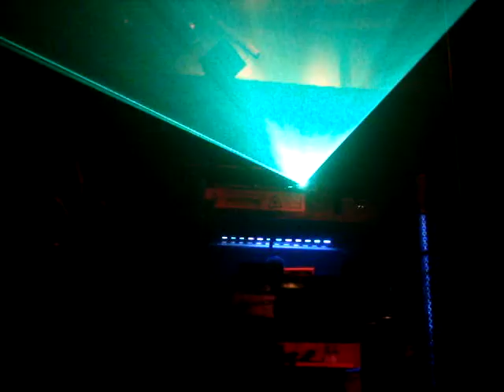KAI TRACID @ Proton #1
Kai Tracid - Proton Stuttgart, 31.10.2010, playing from 02:00 - 04:00